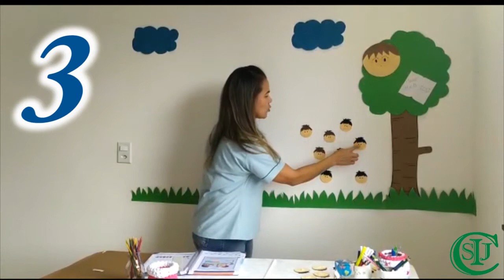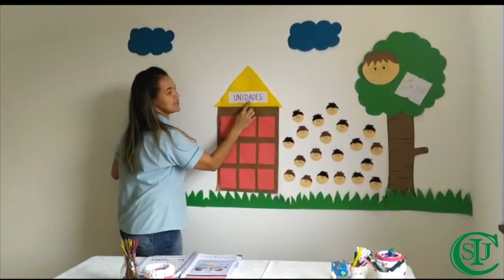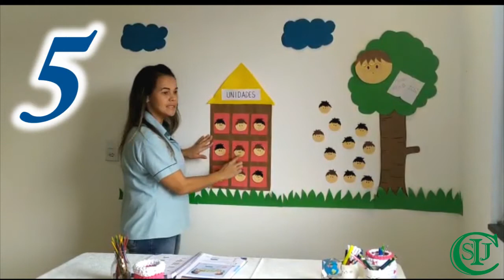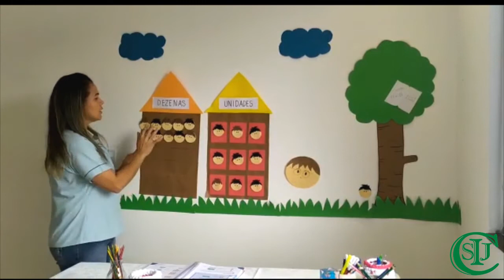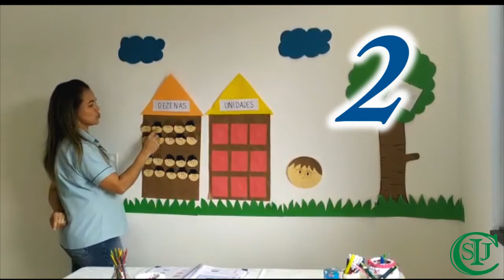Aula de Matemática - 1º ano A1 e B - Professora Adriana França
Área de Conhecimento: Linguagens.
Componente Curricular: Matemática.
Objeto do Conhecimento: Unidades e dezenas no Q.P (quadro posicional).